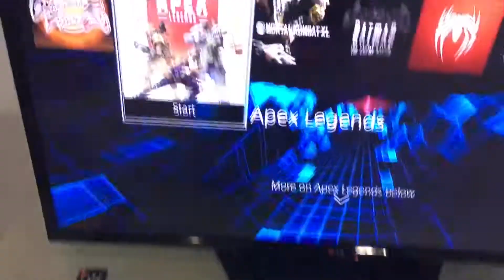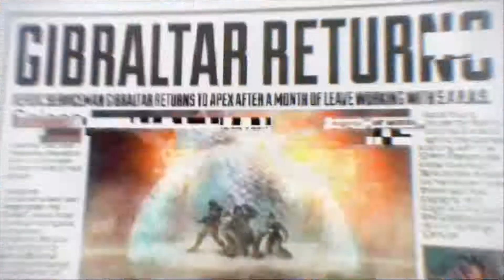I Managed To Fail The Apex Legends Tutorial